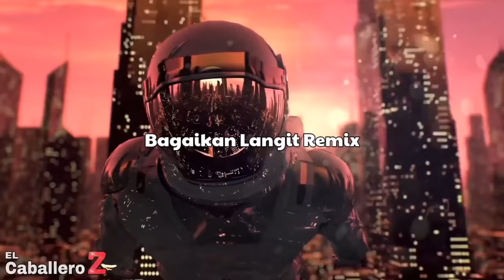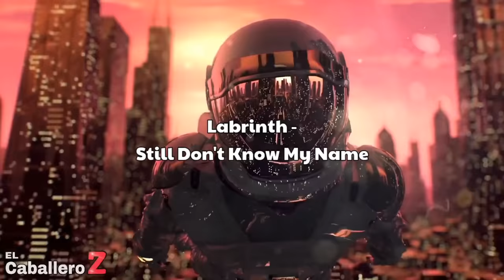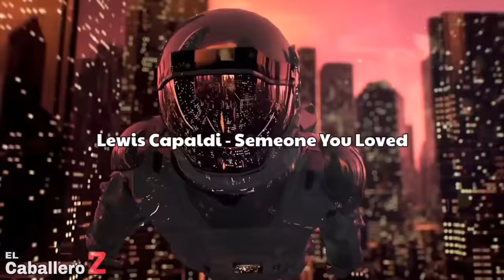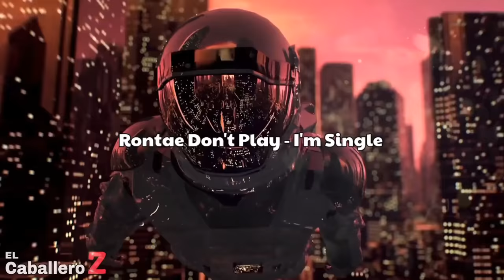200 Mejores Canciones De TIK TOK Del 2020 🔴 (Canciones De TikTok Que No Sabías El Nombre)